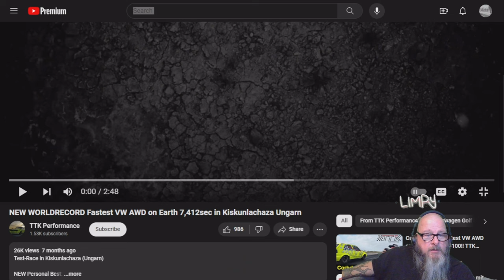Reaction to Fastest AWD VW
@ttkperformance posted this about 7 months ago

Test-Race in Kiskunlachaza (Ungarn)

NEW Personal Best:
60ft = 1,21sec
1/8 mile = 4,81 sec 242km/h
1/4 mile = 7,41 sec 293km/h

100-200kmh in 2,1sec